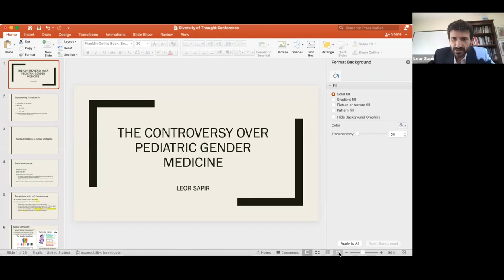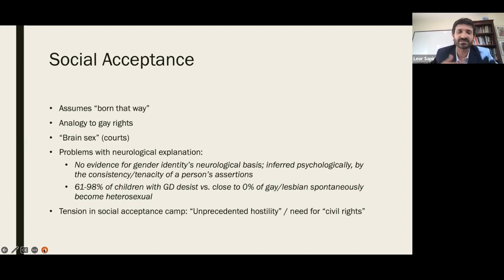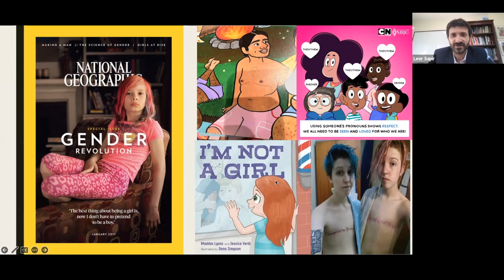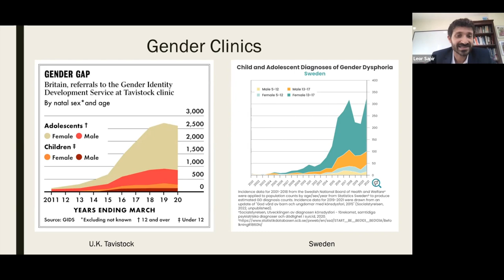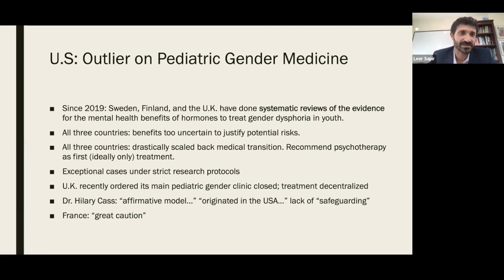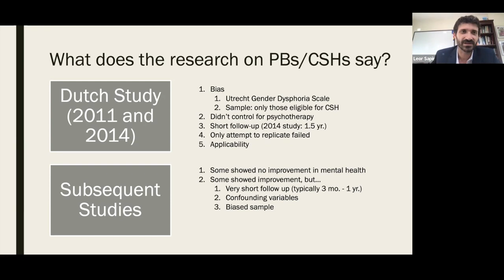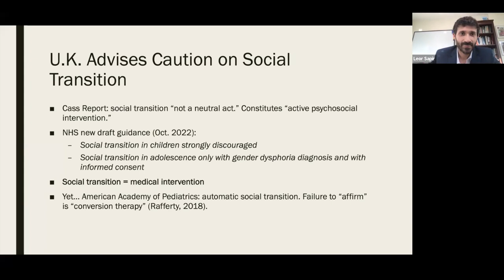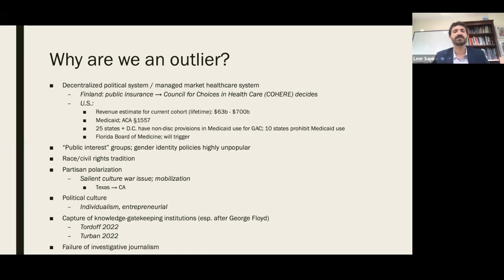Leor Sapir on The Controversy over Pediatric Gender Medicine in the United States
Leor Sapir, on “The Controversy over Pediatric Gender Medicine in the United States.” Leor Sapir is a fellow at the Manhattan Institute. A driven researcher with a Ph.D. in Political Science from Boston College, Sapir previously completed a postdoctoral fellowship at the Program on Constitutional Government at Harvard University. His academic work, including his dissertation on the Obama Administration’s Title IX regulations, has investigated how America’s political culture and constitutional government shape public policy on matters of civil rights. Sapir studies policy issues, homing in particularly on issues of gender identity and transgenderism. His inaugural essay in the Winter 2022 issue of City Journal explores a series of recent court rulings surrounding transgenderism, demonstrating how bad ideas translate from fringe academic theory into law and policy. Previous web pieces for City Journal have explored evolving athletic guidelines and media coverage surrounding transgender issues.

Presented by the Program on Constitutional Government on November 4, 2022.